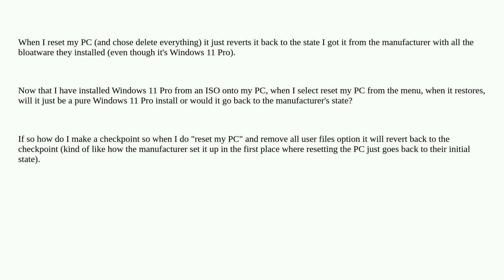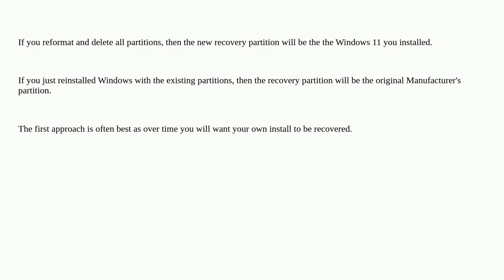How to reset the PC to a Pure Windows 11 Pro state?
A special thanks goes out to the community

  factory-defaults windows-11 iso-image reset